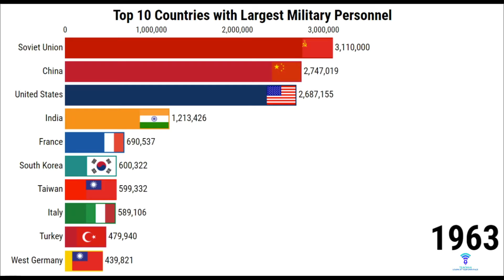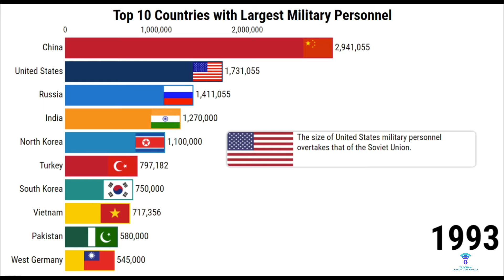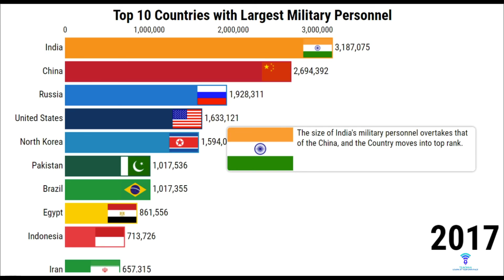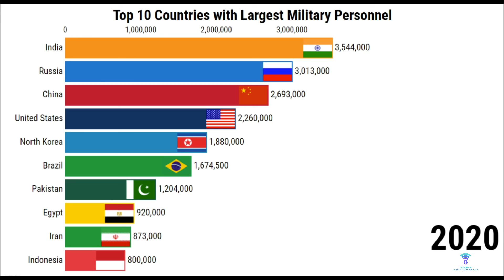Top 10 Countries with the Largest Army Personnel || Fillapedia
Countries with the Largest Army or military Personnel in the world. || Fillapedia